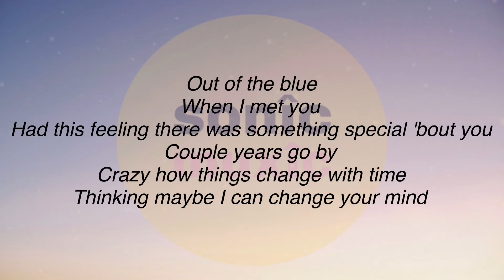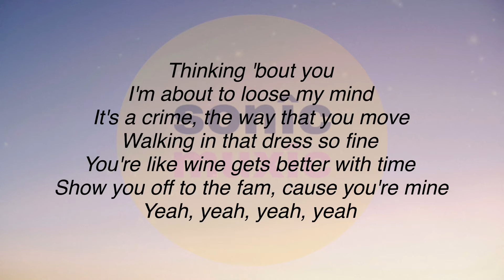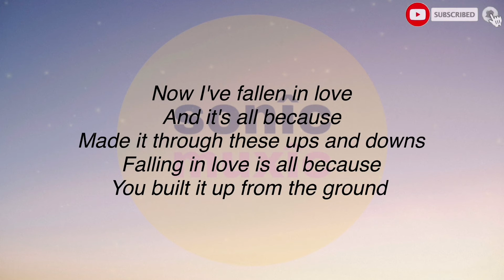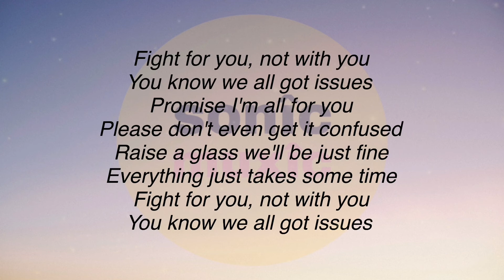Lock It Up - Ricky Garcia